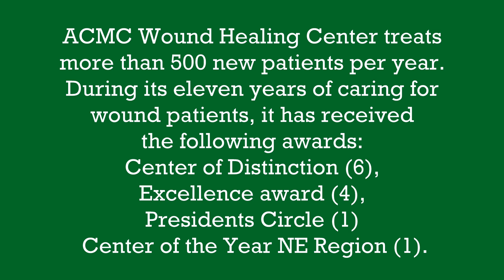Wound Care Awareness Month - Melissa Berrey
June is Wound Care Awareness Month. We asked caregivers at the ACMC Wound Healing Center what they like most about working with patients in Ashtabula County, what they like most about their jobs, and what it means to work for a facility that is nationally ranked for wound care treatment. Read more about the ACMC Wound Healing Center here: